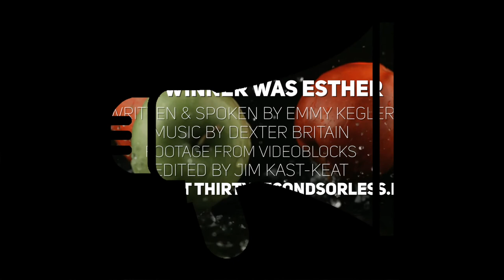The Winner Was Esther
1 // Have you ever been terrified to do what you knew had to be done?
2 // Which character in this story do you identify with most and why?

Spoken & Written by Emmy Kegler